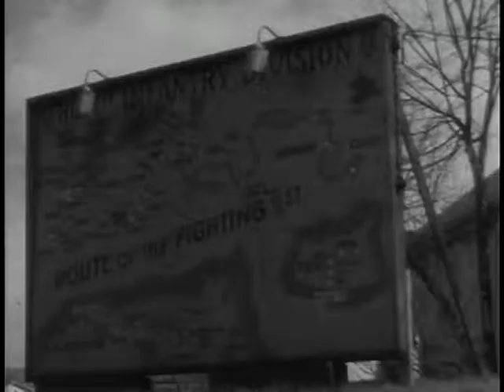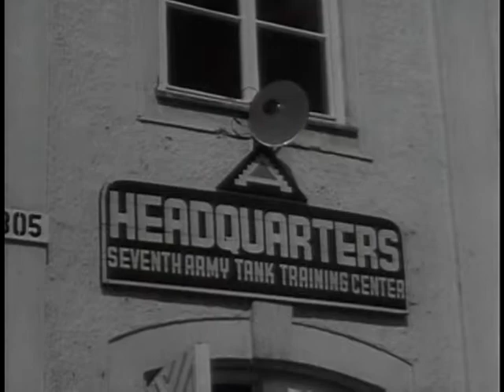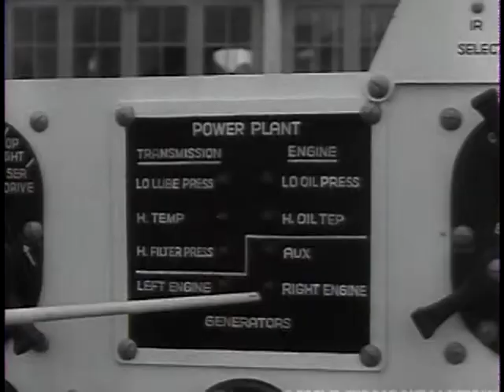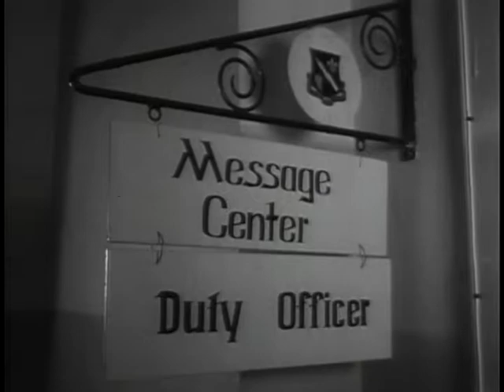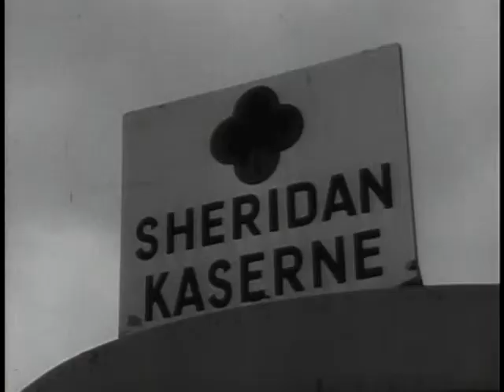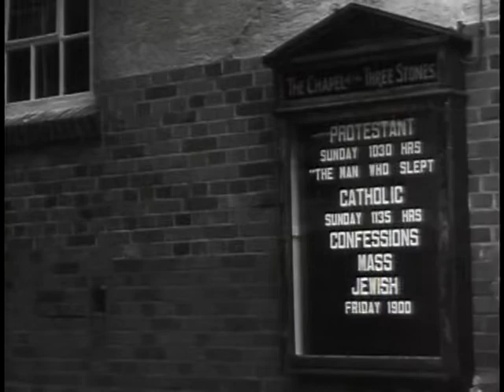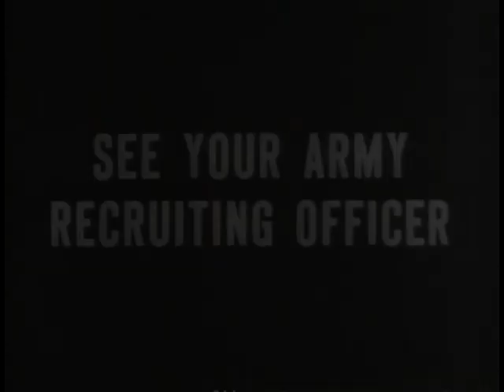Big Picture: Hawaiian Defense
Big Picture: Hawaiian Defense - National Archives and Records Administration   - ARC Identifier 2569507 / Local Identifier 111-TV-237 - DVD copied by Justin Grimes. Department of Defense. Department of the Army. Office of the Deputy Chief of Staff for Operations. U.S. Army Audiovisual Center. (ca. 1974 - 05/15/1984). The strategic geographical location of Hawaii puts a great deal of stress on the military activities within the isles. This program includes the summer training of the strong National Guard in Hawaii.